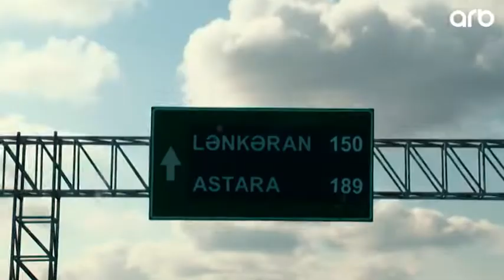Yeni ailede yeni qonaqla - Kim var, kim yox - 10.02.2019 - Anons